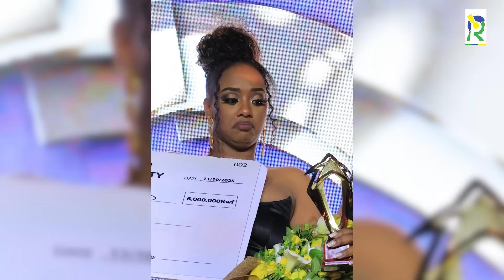Shaddyboo yahize abandi yegukana igikombe na Miliyoni 6 Frw| Amarangamutima ye|Umukunzi we|Ndi mwiza